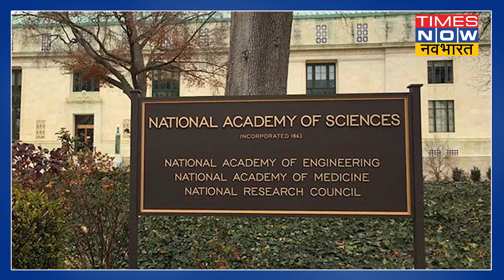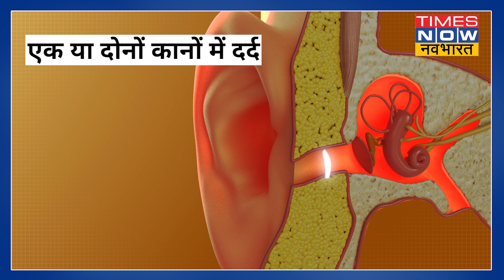HAVANA SYNDROME : क्या है ये नया खतरा जिससे अमेरिका भी है परेशान, कितना घातक ?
हवाना सिड्रोम का खतरा मंडराने लगा है। इस बीच सवाल ये कि आखिर ये क्या है हवाना सिंड्रोम ? सबसे पहले इस बीमारी के बारे में जानकारी जो आई वो क्यूबा से आई। हवाना सिंड्रोम के बारे में ऐसे भी कहा जा रहा है कि किसी देश ने Sonic या हाई इंटेंसिटी वाले इलेक्ट्रॉनिक डिवाइस का इस्तेमाल करके डिप्लोमैट्स को शारीरिक तौर पर नुकसान पहुंचाना चाहते हैं। हालांकि इस बात आरोप की पुष्टि नहीं हो पाई है।

Airtel - 327
Hathway - 321
DEN - 899